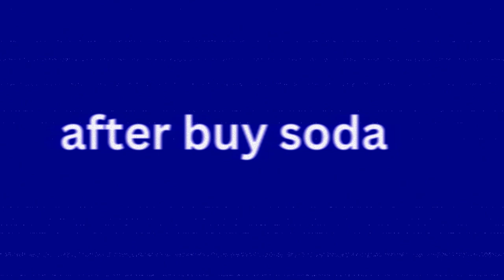When You Get Caught By Tableeg Wale Uncle |TABEELGE GAMAT| {CRAZY VINES} {FUNNY WEBCOMEDY SERIES}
I PLAY ALL TPYE OF GAME
THANT VIDEO IS CREATED FOR FUNNY PROPOSE
AND DONOT FORGET OF COMENT ON THE VIDEO
PLEASE SUPPORT OVER CHANNAL
WE ARE NEWLY START MAKING VIDEOS

 THAT THE MY VIEW WANT